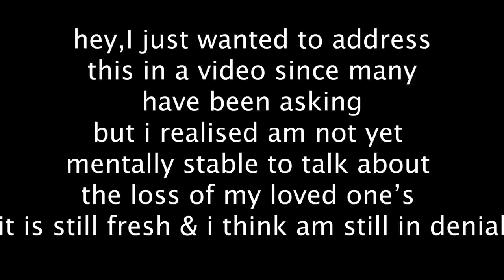My dad & sister died...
You've been asking me about my dad & if All Things African Nana is my sister or how we are related this video briefly explains, I'm still not mentally stable to open up more about it so yeah!